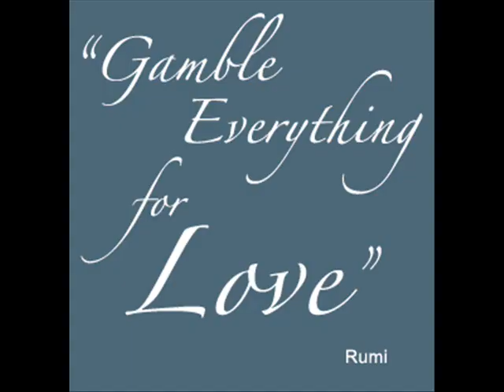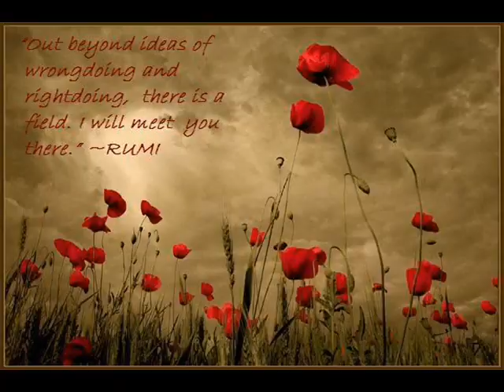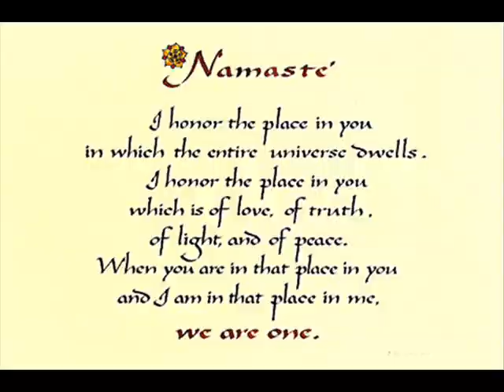International Day of Peace Olympia Washington 2010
International Day of Peace September 20th & 21st .

Conversations: LIVE - both days with youths in . . . . Afghanistan, Iraq, Palestine, Israel, India, Singapore, and countries in Africa . . .
Activities: Dance, Music, Meditation Walk, Earthball, Make Earth Ags, Kites & Peace Crafts, and Banners of Peace in over 150 languages for 190 countries
Come see & be present and raise the voices of PEACE!

Schedule:
Monday, September 20th:
NOON! Installation: Drawing of the continents, hanging of wind socks, etc.

5:00 pm: Stage all banners

6:00 pm: Opening ceremony. A multi-cultural welcome where peace banners will be placed by people from around the globe

7:00 pm: The march of the sun begins, following the sun around the globe

8:30 pm: Calls to Afghanistan LIVE!

9:00 pm: Candlelight placements.

Tuesday, September 21st:
8:00 am: BIG CALL!

9-5:00 pm: Arts and Crafts.

Noon: BIG CALL!!

3 - 5:30 pm: Youth Crafts!

5:30 pm: Meditative Procession

6:30 pm: Circling the world with doves

7:00 pm: Closing Ceremony: Open Hearts, Open Minds, Singing Bowls, Banner
Ceremony!

The International Day of Peace ("Peace Day") provides an opportunity for individuals, organizations and nations to create practical acts of peace on a shared date. It was established by a United Nations resolution in 1981 to coincide with the opening of the General Assembly.

Another world is possible
A different dream is necessary

Heritage Park, 5th & Water St., 0lympia Please contribute